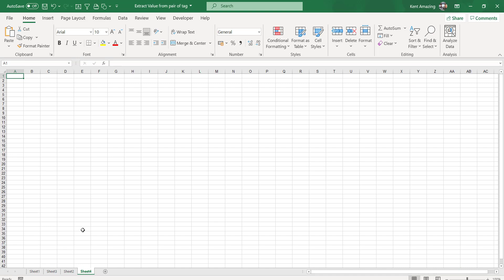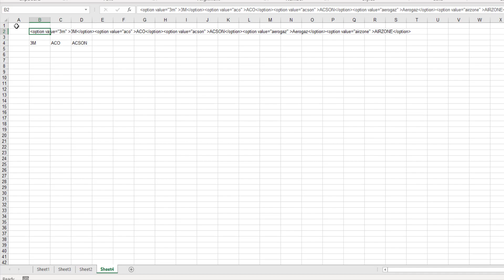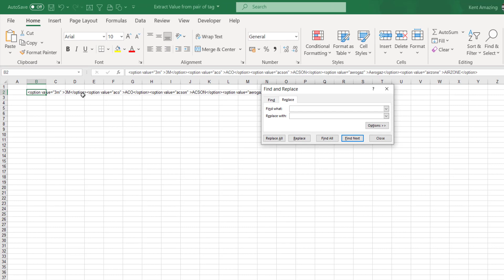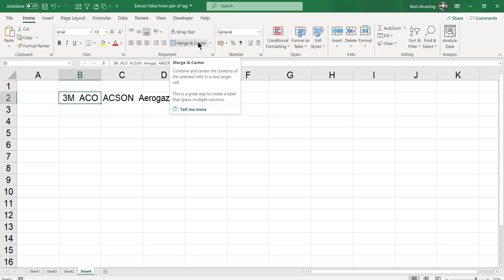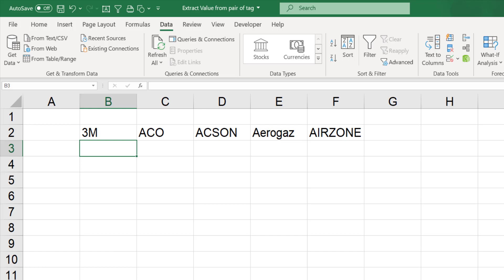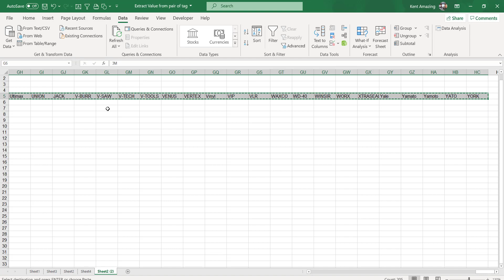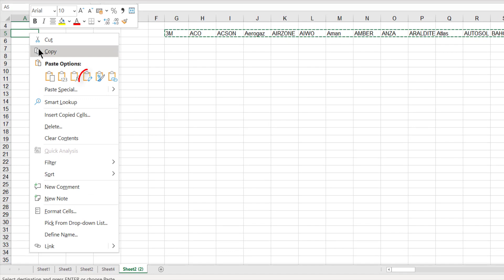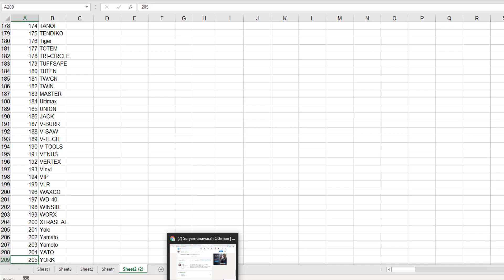Excel Basic Yet Advance Extract value between pair of HTML Tags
Special credit to MCT Ms. Suryamunawarah